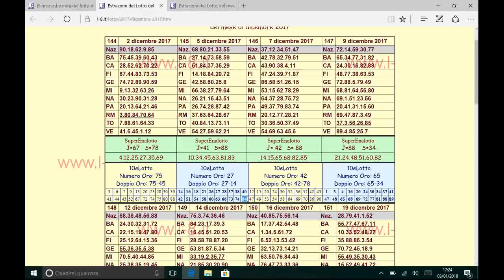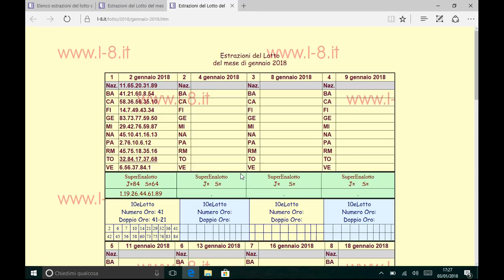10 e lotto premium (ultima parte)